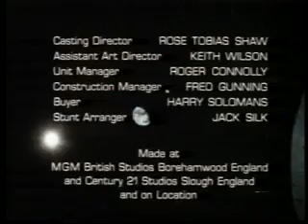Granada Continuity & Adverts - 17th January 1987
Granada Board: Small Wonder
ITV Trail: Dempsey and Makepeace

Mitsubishi
Cream Silk
Gourmet (voice by David Jason)
Ever Ready
Mr Sheen
Vicks Sinex
Ariel (cuts off).